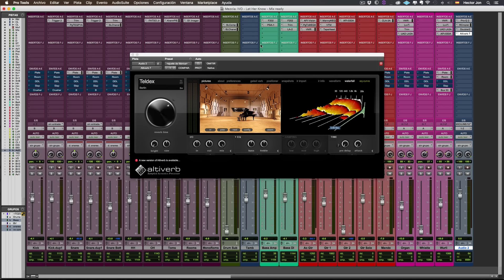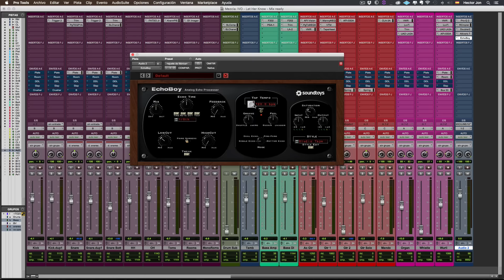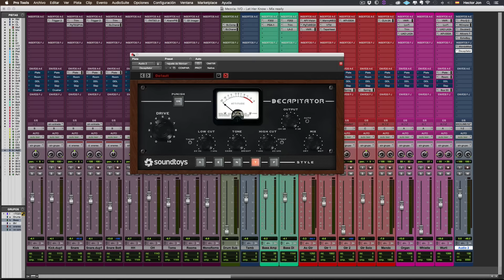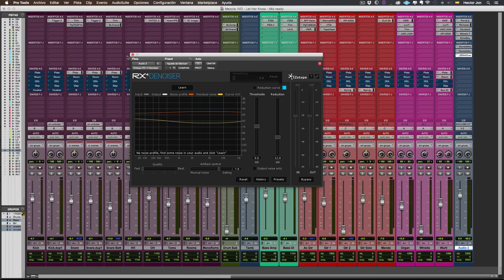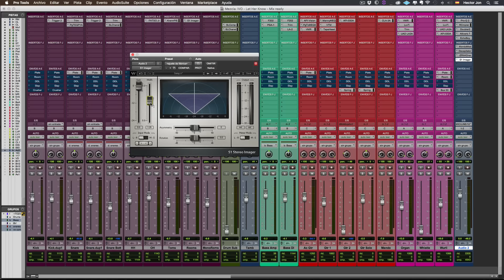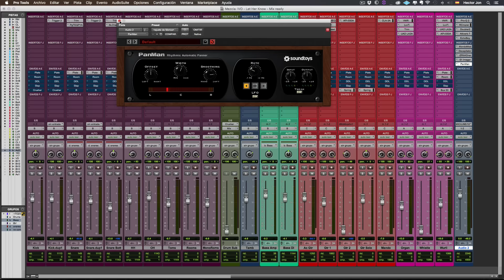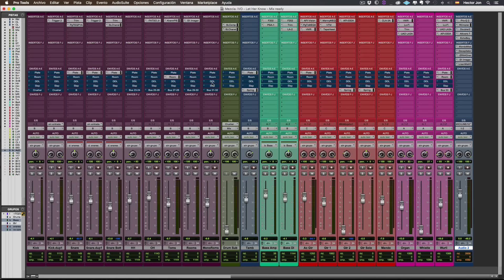Mis Plugins Favoritos Por Categoría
Mis Plugins Favoritos Por Categoría. Más videos y artículos como este

Aquí te comparto mis plugins favoritos por categoría incluyendo EQ, Dinámicos, Reverb, Delay, Modulación y muchos más.